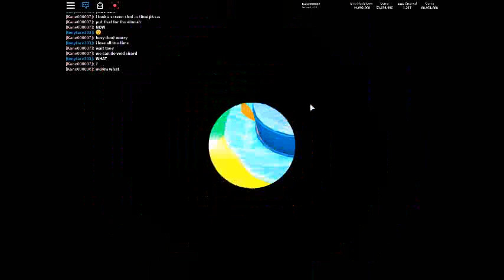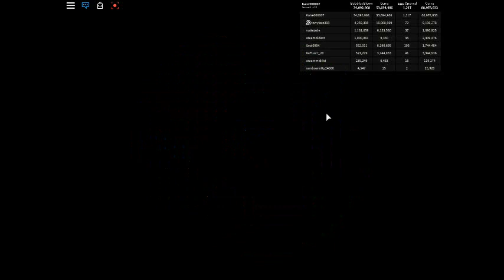LUNAR SERPENT! (#9 [✨SHINY❤️] Bubble Gum Simulator)